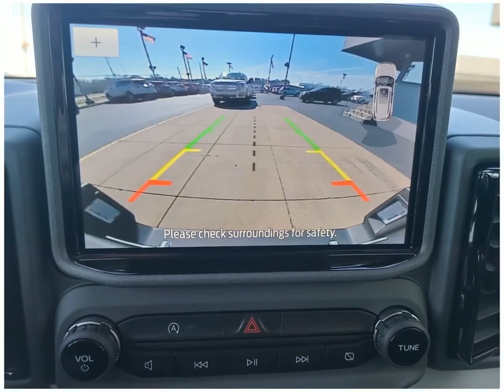Check out this 2023 Ford Bronco Sport BS0255 Dahl Ford Davenport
This 2023 Ford Bronco Sport comes in amazing condition and comes with 19 Miles.  Other features include Android Auto Rear Cross Traffic Alert Apple CarPlay Automatic Emergency Braking Backup Camera Blind Spot Monitor
Sport Utility Sport Utility EcoBoost 1.5L I-3 port/direct injection  DOHC  Ti-VCT variable valve control  intercooled turbo  engine with 181HP Robins Egg Blue Premium Unleaded 28 8-Speed Automatic to name just a few.